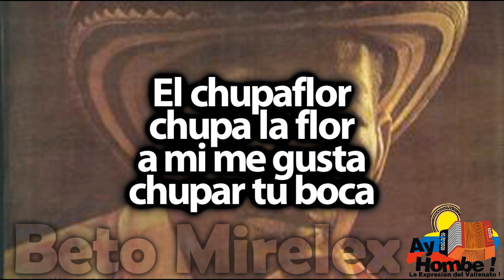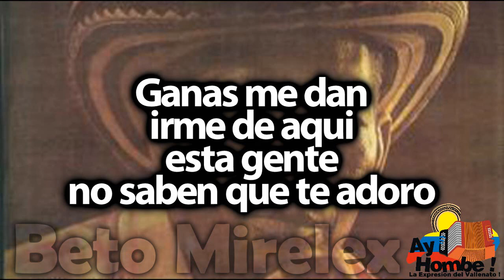El chupaflor- Alejo Duran (Con Letra ) Ay Hombe!!!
Titulo: El chupaflor
Voz: Alejo Duran
Acordeon: Alejo Duran
Compositor: Jose Barros
Ritmo: Paseo
Album: El rey negro del acordeon vallenato Vol. 6
Año: 1969

Letra:

El chupaflor
chupa la flor
a mi me gusta
chupar tu boca

Vente pa' ca
mi lindo amor
dame un beso
que solo a mi me toca

Cuando yo mi
mano te de
enseguida
te llevo a Magangue

Cuando yo mi
mano te de
enseguida

Dicen que yo
te quiero a ti
por que tenes
mucha plata y oro

Ganas me dan
irme de aqui
esta gente
no saben que te adoro

Cuando yo mi
mano te de
enseguida

HD
Clasicos
Grandes Exitos
Festival Vallenato
Paseos Romantico
Colombias
Colombianas
Chidas
Vallenato con Letra
Completo